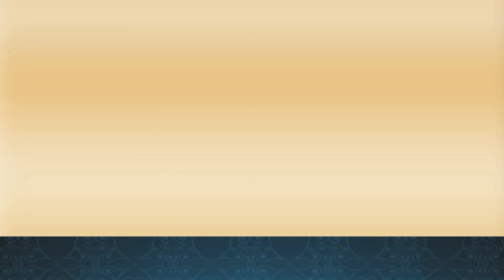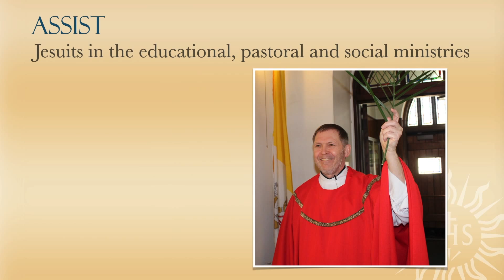Jesuit GALA 2016 Video Invite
Please join us as we celebrate and support the USA Northeast Province of the Society of Jesus and honor Gloria and Chuck Clough with the Ad Majorem Dei Gloriam Award. Inspired by a decades-long connection with the Society of Jesus, Charles “Chuck” Clough Jr., and his wife, Gloria, have come to embody the Jesuit mission to serve others.